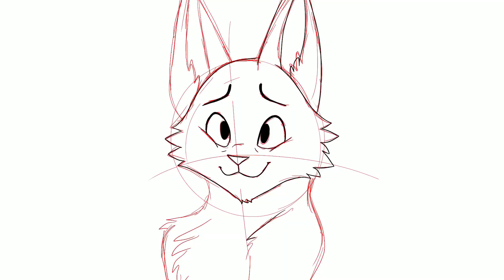Lucid Dream- 24 Hour PMV MAP (part 27) + Speedpaint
Finished part for hikari2314!! I hope you like it, I’m happy with the outcome considering the time restraint!

Furaffinity- @prismapaws

Programs:
Procreate

Lucid Dream ©️Owl City
Designs: hikari2314
Art: Prismapaws
Cutoff Art: hikari2314